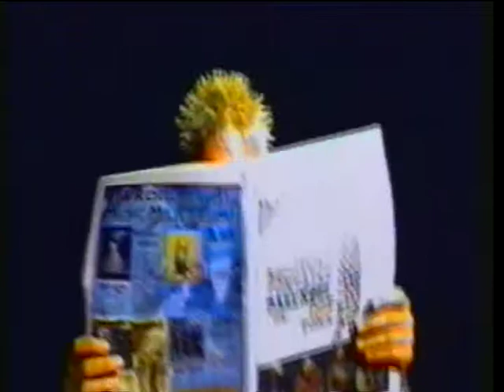Rocket Magazine ad 1995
An ad I produced for The Rocket mag. Featuring Paul Lawrence.